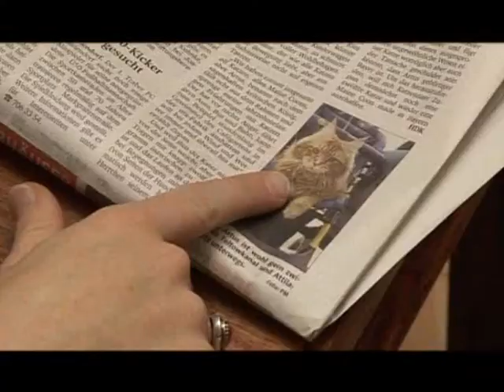Katzenfussballmanschaft FC Werdercats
FC Werdercats
Katzenfussballmannschaft
Cats playing football